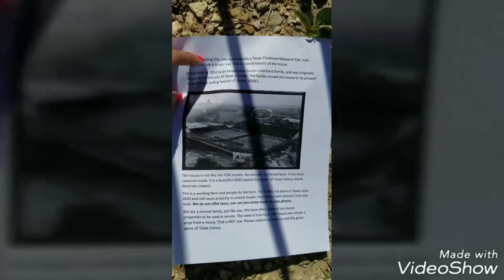TEXAS CHAINSAW MASSACRE HOUSE 2018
Texas Chainsaw Massacre house granger texas 2018